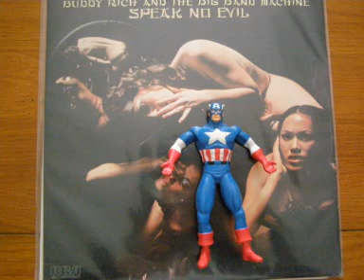Buddy Rich & the Big Band Machine - Fight the Power